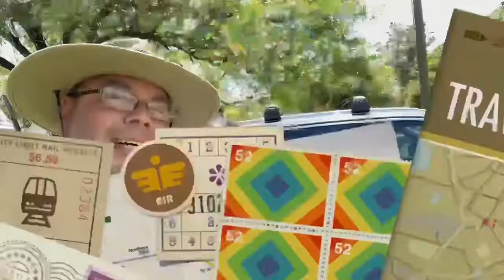Enjoying Jetty Park campground, Florida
Enjoying sunset at Jetty Park, Florida